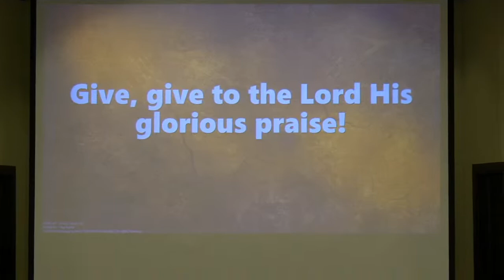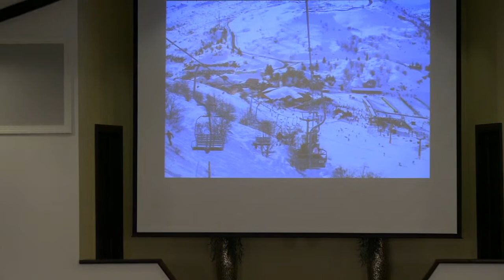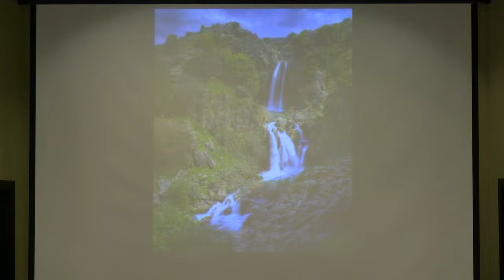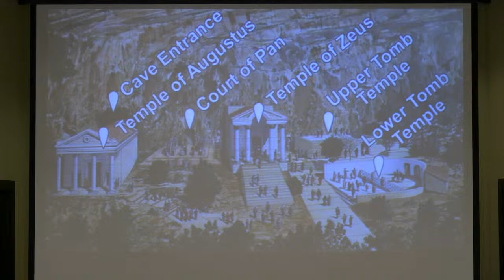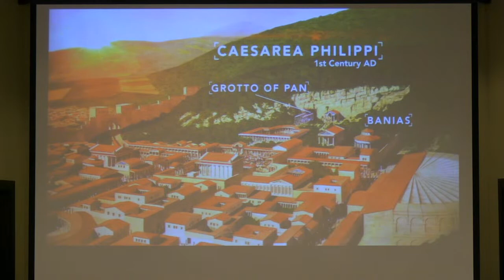Do You Know Who I Am? - Matthew 16:13-20 - Sunday Morning Worship Service - 3-5-2023